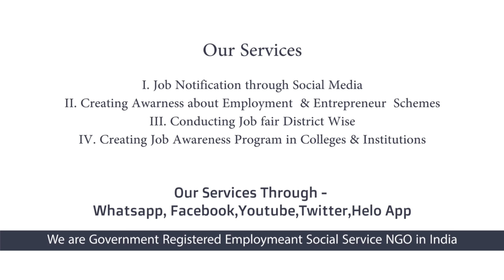Jobs Tamil | Jobs In Tamil | BIRLA GROUP - நிறுவனத்தில் உடனடி வேலை வாய்ப்புகள் - VVVSI JOBS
free alert job ABOUT வள்ளலார் வேலை வாய்ப்பு சேவை இயக்கம்

நமது YOUTUBE  CHANNEL மூலம் கீழ்காணும் தகவல்களை தெரிந்து கொள்ளலாம் .

1.தனியார் நேரடி நிறுவன வேலை வாய்ப்பு தகவல்கள்
2. மாநில | மத்திய அரசு வேலை வாய்ப்பு தகவல்கள்
3. சுயதொழில் பற்றிய தகவல்கள் மற்றும் யோசனைகள்
4. MOTIVATION VIDEOS
5.DIRECT HR  INTERVIEWS
6.சுயதொழில் தொடங்க அரசின் கடன் திட்டங்கள்
7.அரசின் வேலை வாய்ப்பு பயிற்சி மற்றும் அரசின் சுயதொழில் பயிற்சிகள்
8. தமிழகம் மற்றும் புதுச்சேரி ல் நடக்கும் அனைத்து வேலை வாய்ப்பு முகம் பற்றிய தகவல்கள்

வள்ளலார் வேலை வாய்ப்பு சேவை இயக்கம் புதுச்சேரி | தமிழகம் மற்றும் இந்திய அரசால் அனுமதி  வழங்க பட்ட வேலை வாய்ப்பு சேவை இயக்கம் என்பதை உங்களுக்கு தெரிவித்து கொள்கிறேன்

பல்வேறு அரசு அதிகாரிகள் மற்றும் அரசு துறையுடன் இணைந்து தனது சேவையை செய்துவருகிறது .

vvvsijobnotification This Video Posted By Vallalar Velai Velai Vaaipu Sevai Iyakkam (Employment Social Service NGO) this also called as VVVSI CAREER GUIDELINES